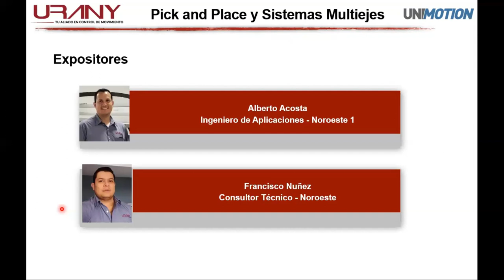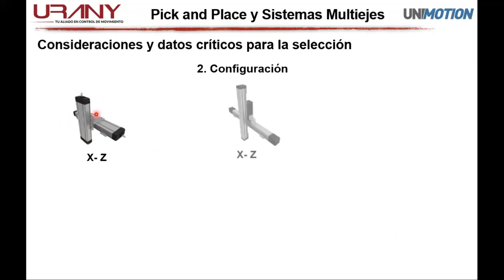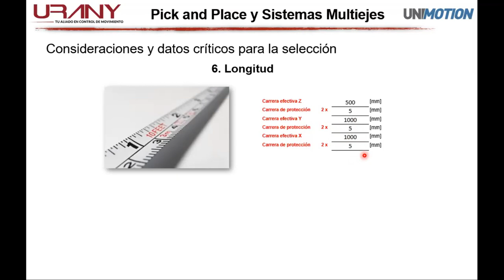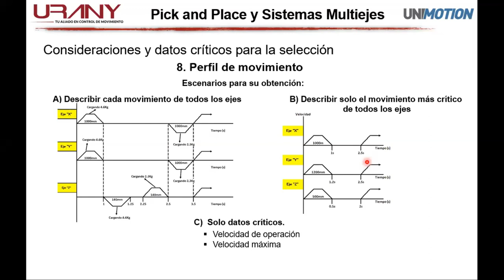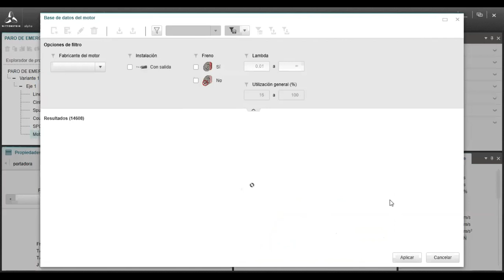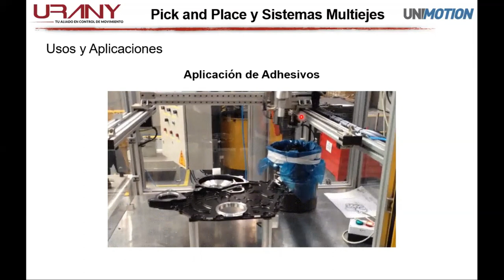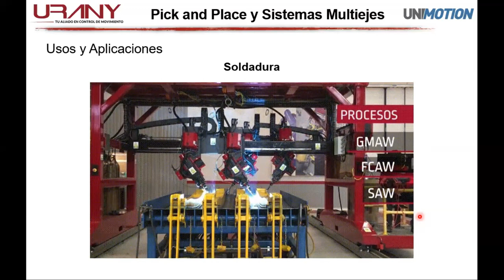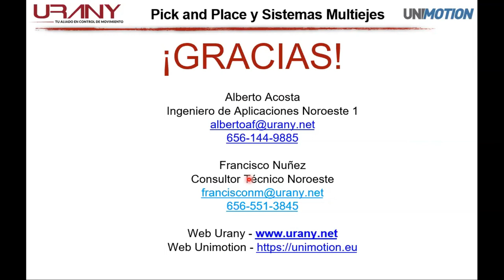Pick and Place y Sistemas Multiejes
En este seminario, se muestran las diferentes soluciones y beneficios de los sistemas multi-ejes servo controlados, consideraciones y datos críticos para dimensionamiento. Se analizaran los diferentes perfiles de movimiento para su exitosa implementación.
Se mostrarán diferentes configuraciones del robot cartesiano o gantry y su uso en la automatización industrial